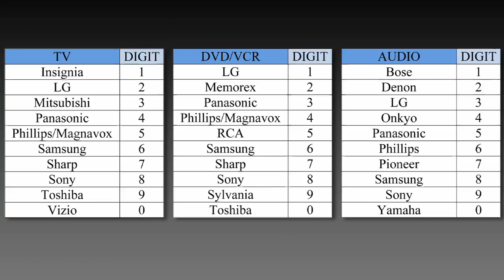Cómo Programar su Control Remoto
Aprenda a programar su control remoto de Cox.

Para obtener más información sobre los productos y servicios de Cox Communications, visite